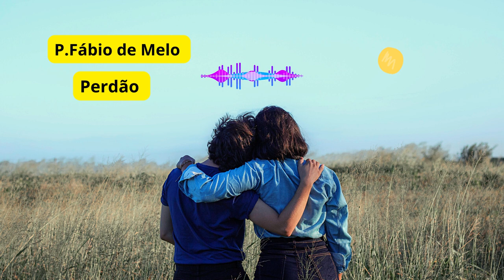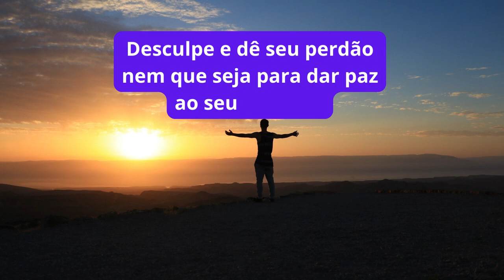PERDÃO - P. Fábio De Melo (Motivacional/Relacionamento)